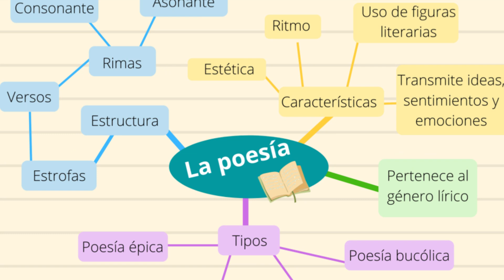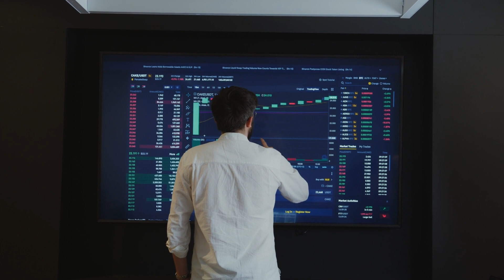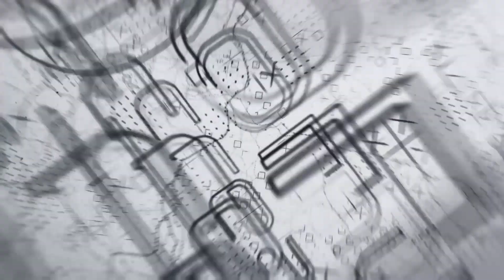TRES FORMAS DE APRENDER: HABLEMOS DE EDUCACIÓN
Hablaremos de las personas auditivas, visuales y kinestésicas. Veremos la forma en que aprenden y ven el mundo. Este video es para docentes, padres de familia y jefes laborales.